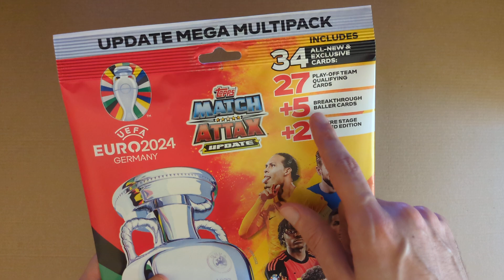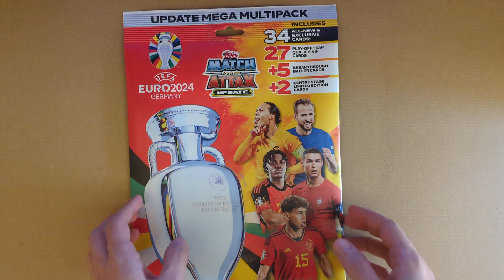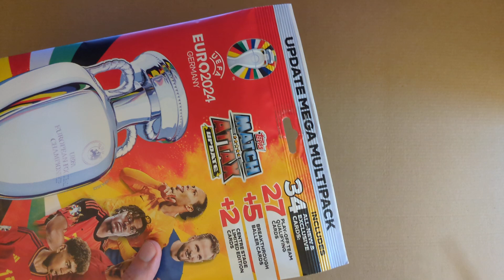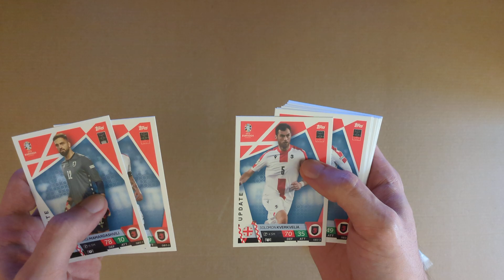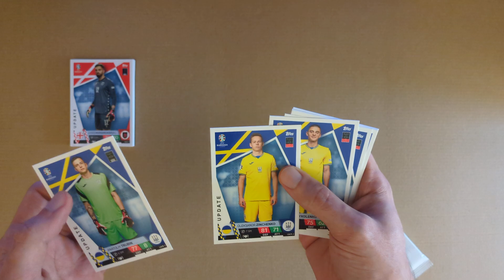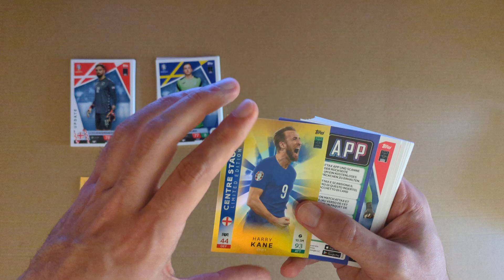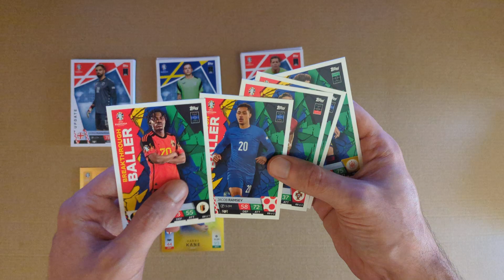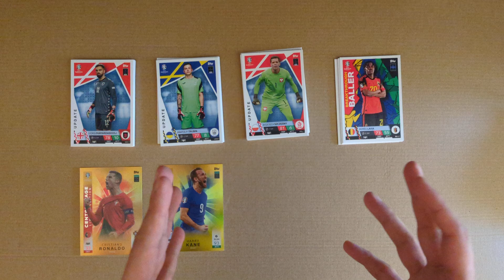E mais uma ATUALIZAÇÃO canita! Multipack EURO 2024 Match Attax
Já saiu há algumas semanas mas não se pode falhar!